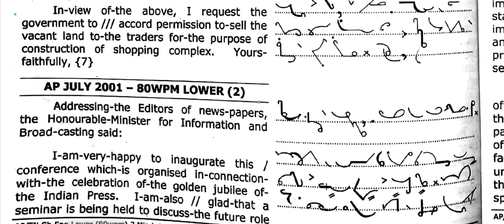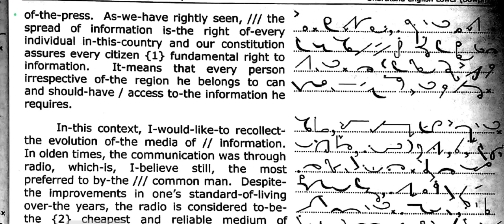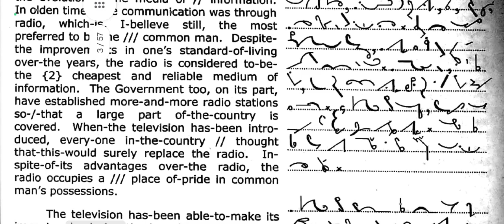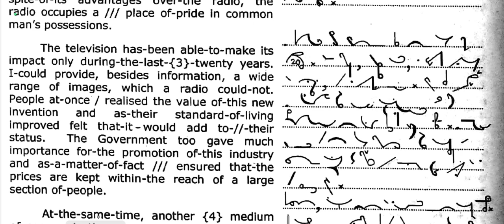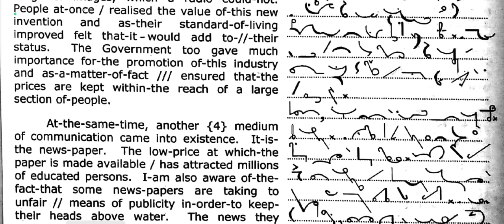80 wpm English Shorthand Dictation | With outline | Old Question paper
Our channel contains shorthand dictation of all types of matter at the speed of 60,80,100,120